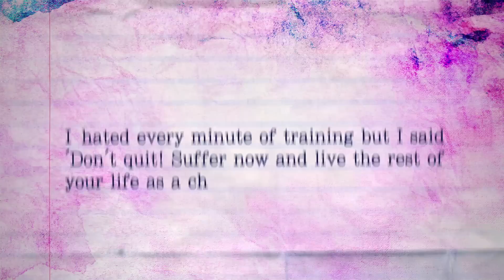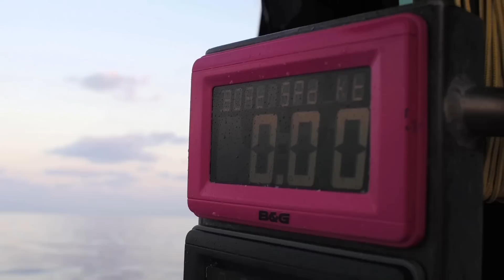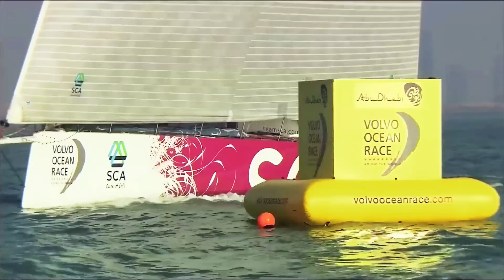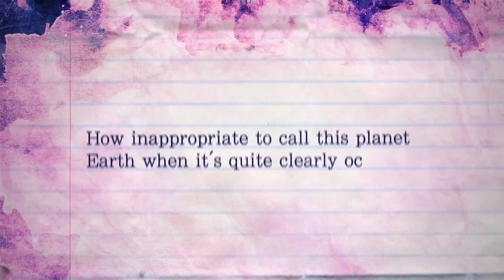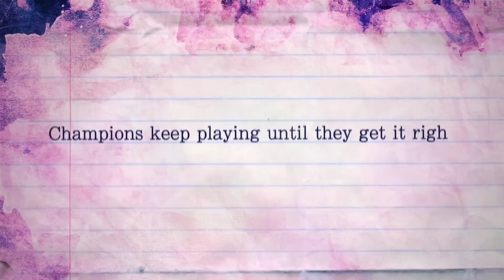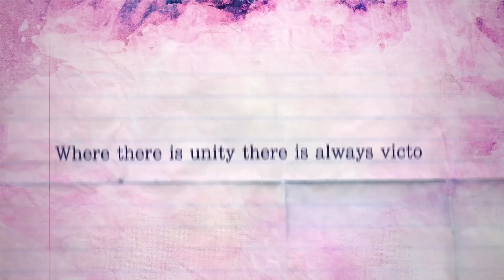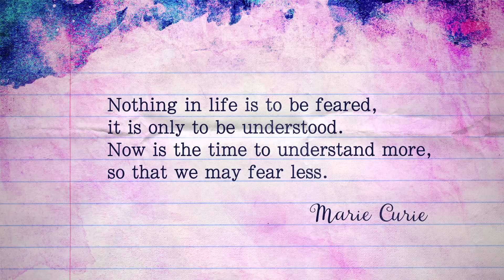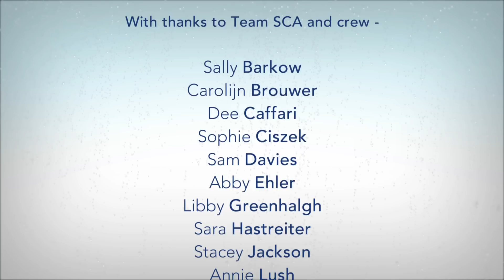Journey of Change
Team SCA - Journey of Change

For the crew of Team SCA, the nine month marathon around the world is over. The Volvo Ocean Race was completed in June 2015 and for the 15 squad members from Team SCA it was the culmination of an intense three-year project, that for many saw their dreams become reality.

‘Journey of Change’ is the final chapter in the story of the first all-female team to take on the gruelling Volvo Ocean Race for 12 years. The team and their coaches look back on the race, the highs and in the team's journey of change.